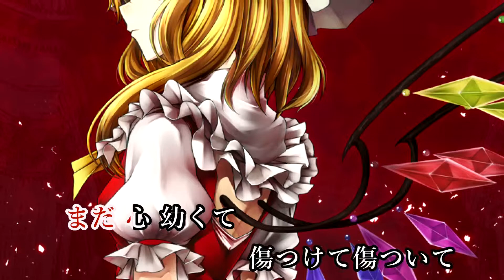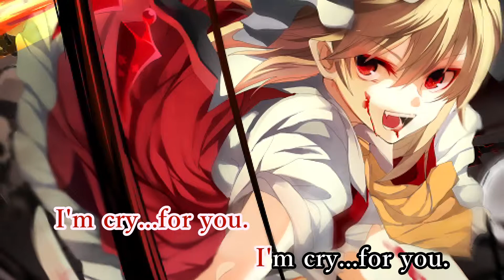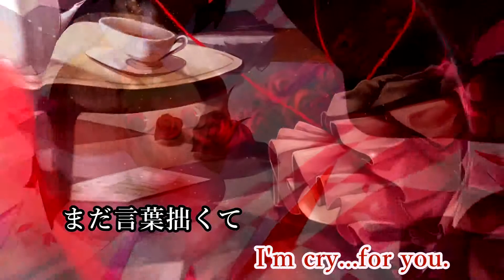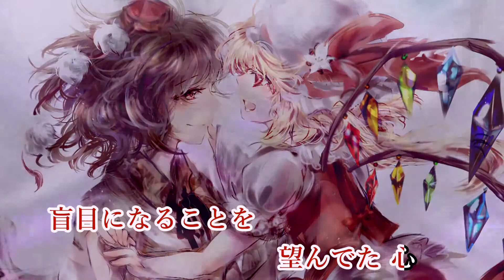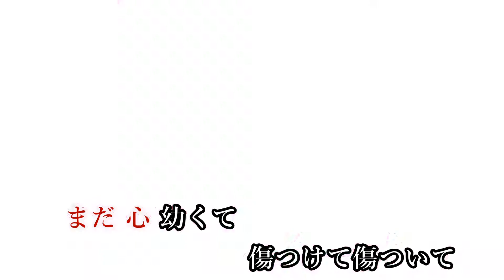【東方アレンジニコカラ】crimson sky On Vocal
なんとなく暇だったので自分の気に入った画像のスライドショーを作りました。
それ以外は前の動画と変わってません。